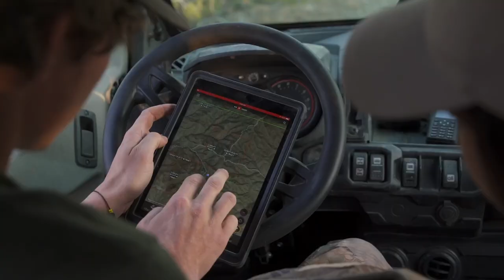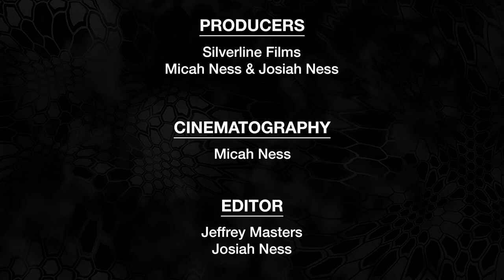Hunting Pronghorn in Nevada | Season 7 Ep01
After 13 years of applying, Ashley Capurro finally draws a Pronghorn tag in her home state of Nevada. Enjoy Episode 1 of Season 7 as the Capurro's scour the desert in search of a big goat for Ashley.